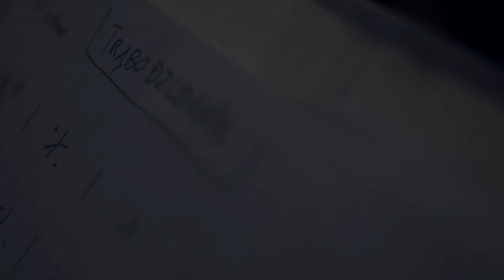Natalia Niemen - Trąbodzwonnik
Natalia Niemen prezentuje "Niemen mniej znany"
"Trąbodzwonnik", sł. i muz. Czesław Niemen

Zdjęcia: Damian Żurawski / Mateusz Otremba / Rafał Rufio Wieczorek
Montaż: Rafał Rufio Wieczorek